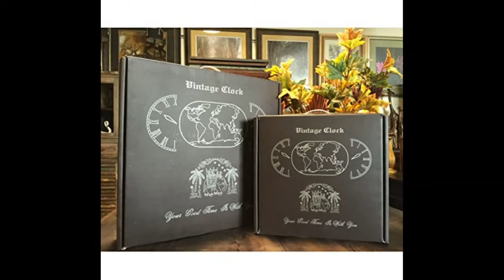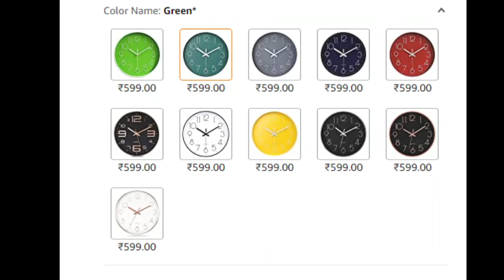Wall Clock for Home/Bedroom/Office/living room/Available on Amazon